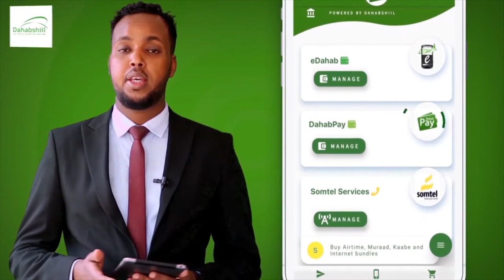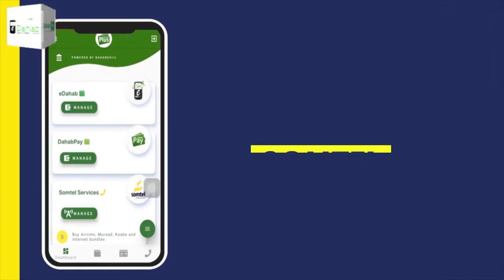"Qadiyada Somaliland maalinba maalinta kadambaysa waxay gaadhi doonta..." Xil. Cabdikariim Maxamed.